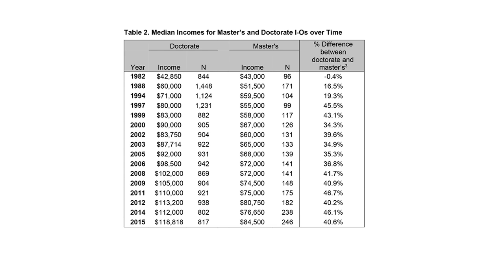SIOP Income and Employment Survey